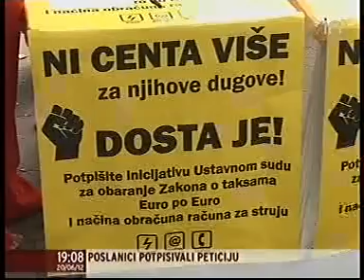20-06-2012 IN - Dio poslanika potpisao peticiju gradjanskog fronta